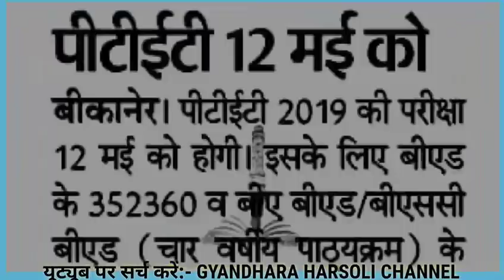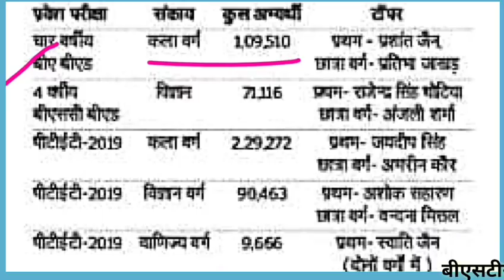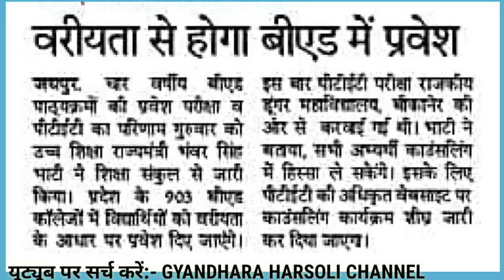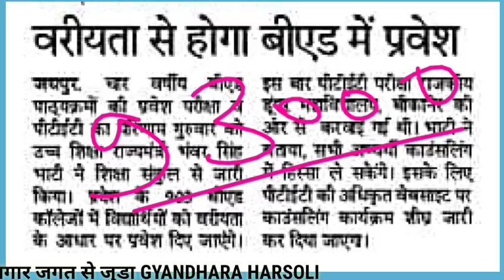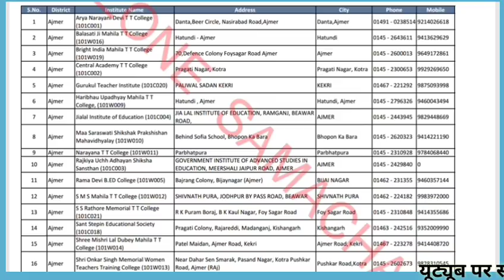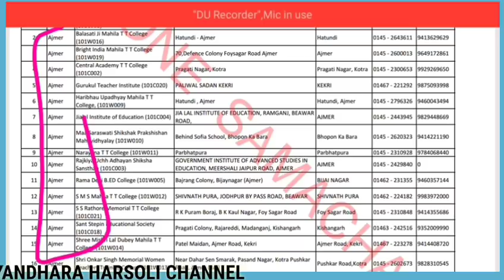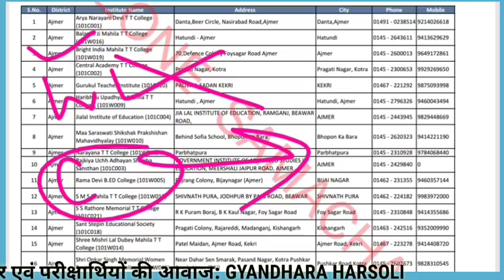PTET ONLINE/COLLEGE & SEATS 2019/Google news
PTET ONLINE COLLEGE & SEATS ,COLLEGE /पीटीईटी 2019 राजस्थान में कुल कॉलेज एवं सीटें
साथियों राजस्थान में B.Ed कॉलेज लिस्ट डाउनलोड करने के लिए आप पहले हमारे टेलीग्राम चैनल को जॉइन करें और वहां जाकर इस pdf को डाउनलोड करें:-GYANDHARA HARSOLI CHANNEL
क्योंकि कई साथियों की कमेंट आ रही है कि नीचे दिए गए लिंक से पीडीएफ डाउनलोड नहीं हो रही